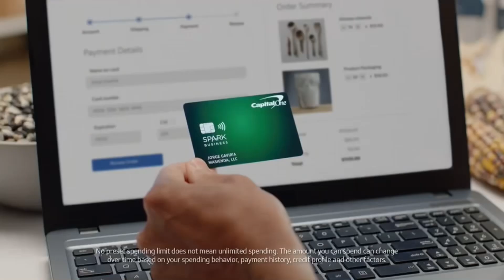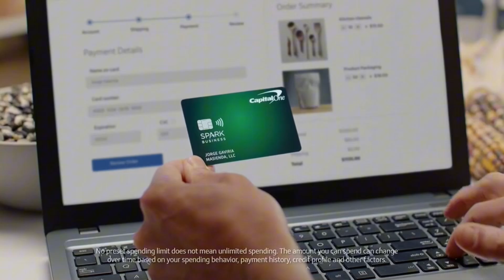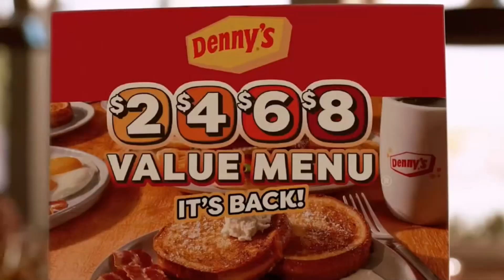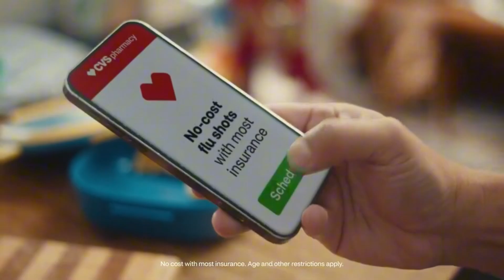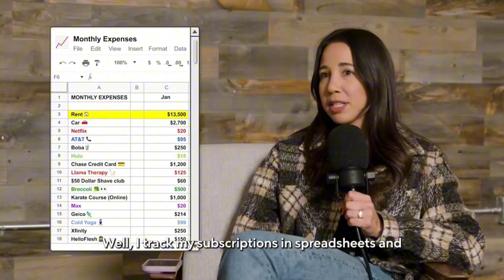Animal Planet (United States) - Continuity (October 7, 2024)